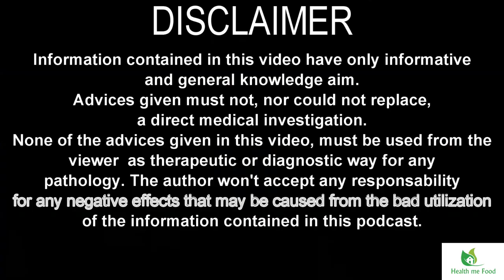VITAMIN C SECRETS - Pros, Cons, History and Recommended intake dosage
Ascorbic acid, better known as vitamin C, is one of the most powerful antioxidants we have. But some people say it dangerous. Let's analyse it together, in this video.

Today we'll talk about vitamin C. We will see what it is in detail, in what foods it is, what functions it plays within the organism and which are the minimum and maximum doses that we can ingest.

When we talk about vitamin C, we refer to that chemical compound defined L-ascorbic acid. This molecule is water-soluble, meaning it melts in a watery solution and it has a slightly acidic PH.

Humans are one of the few species with the guinea pigs, some fruiting bats and some species of monkeys, that are not to be able to synthesize this vitamin. All the other animals and plants on earth are able to synthesize it autonomously from glucose, both by renal and hepatic way.

The lack of an enzyme called L-gulonolactone oxidase is the cause for which we humans can no longer produce vitamin C autonomously. This is most likely due to evolutionary reasons.  In fact, the gene is present, but it is inactive, as it is present in a mutated form whereby the synthesis phase of vitamin C is not possible.

As many people well know the absence or chronic deficiency of vitamin C is the cause of scurvy. For the fact that vitamin C is involved in the production of collagen and to keep the connective tissues intact, as well as bone tissues and also dentin, present in the teeth.

Scurvy is a disease that initially causes tiredness, weakness and swelling of the limbs. Without proper interventions it can lead to gingival bleeding, and a slowdown in wound healing, and subsequently due to infection of the wounds that remain open, even to death.

Ascorbic acid is also used as a food additive, indicated by the acronym E300, among the preservatives approved by the European Union. In fact, it hinders the process of browning of foods, avoiding oxidation, that happens due to the contact of food with the oxygen present in the surrounding air.

Vitamin C may be the key to Alzheimer's prevention and premature ageing therapies. some studies, especially one Italian, made by the University of Genoa and which I leave the link in description box below, try to understand if, thanks to its antioxidant properties, vitamin C can delay the oxidative cell processes

Another key aspect is its ability to regenerate vitamin E. In fact, through chemical processes it is able to donate an electron to one of the oxidized compounds of the Vitamin E, which is called tocopherol-radical, transforming Vitamin C into dehydroascorbic acid.
This allows us to maintain our cellular processes in full efficiency, and binds to the previous point, in terms of protective processes in the prevention of diseases such as Alzheimer's.

Vitamin C seems to be a potent activator of the neutrophil granulocytes, which are a type of leukocytes, white cells, which are a precise defence system of our organism, against fungal and bacterial infections.

Another factor of interest is the ability of vitamin C to increase the absorption of iron in our diet.

The iron we ingest through our diet is absorbed by the intestinal mucosa.
The presence of vitamin C is a potent co-factor for the absorption of iron of vegetable origin, even if the one present in fish, meat or poultry is increased in terms of absorption.
For this it would be good practice to add to our meal vitamin C rich vegetables rich in and we will see later, what these sources are.

Another very important process is the one that allows the production of collagen.

Collagen is the main protein part of our connective tissues and vitamin C is involved in the chemical processes that allow the creation of collagen through the transformation of proline into lysine. These are two essential amino acids involved in collagen production.

In addition to collagen also helps the conversion of folic acid, the so-called vitamin B9, from its inactive form, to the active form, allowing our organism to use it in the correct form.

The minimum amount of vitamin C to avoid scurvy is 10 mg per day. Most European and American guidelines, however, recommended an intake that is between 60 mg and 75 mg daily